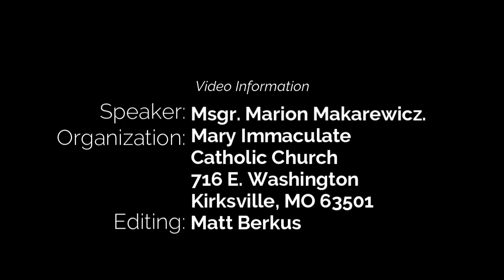Mercy Unbound: The Immeasurable Debt God Forgives.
God's mercy, as depicted in parable of the unforgiving servant, is not contingent on the magnitude of our transgressions but on His character—merciful and compassionate. Just as the king extended unmerited forgiveness to the servant, God pardons us, not because we deserve it, not because we have earned it, but because of His abundant love and grace. His mercy is vast, immeasurable, and without limitations.

This parable serves as a compelling call for us to embody the same mercy and forgiveness in our interactions with others. Just as we have received mercy beyond measure, we are summoned to extend it to those who wrong us, no matter the offense. To harbor unforgiveness is to overlook the mercy God has lavished upon us, and it diminishes our ability to reflect His divine character to the world.

The Parable of the Unforgiving Servant in Matthew 18:21-35 illuminates God's immeasurable mercy, inviting us to grasp the depths of divine forgiveness. It urges us to be vessels of this mercy in a world desperately in need of compassion, demonstrating that forgiving others is not only an act of grace but a testament to the transformative power of God's unending mercy in our lives.

Sir 27:30-28:7
Rom 14:7-9
Gospel: Mt 18:21-35

Mary Immaculate Catholic Church
716 E. Washington
Kirksville MO 63501